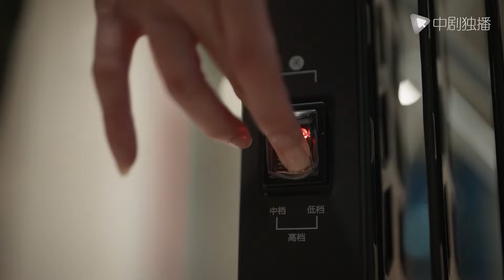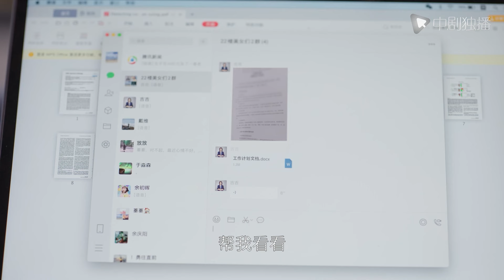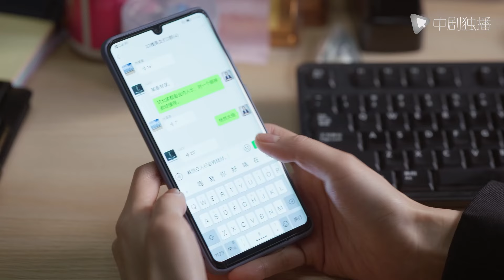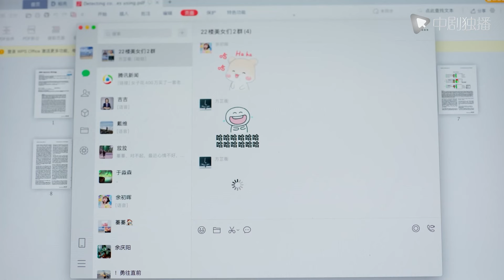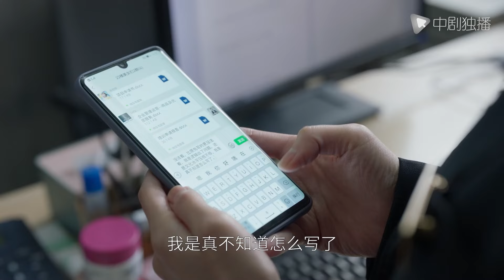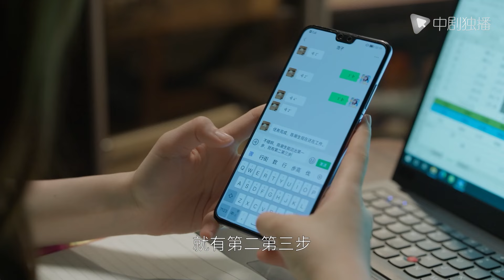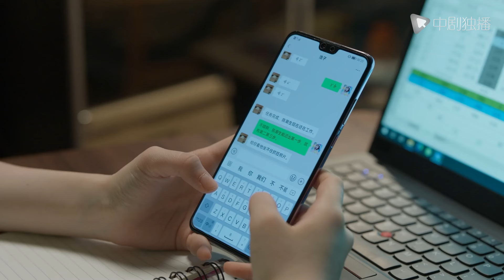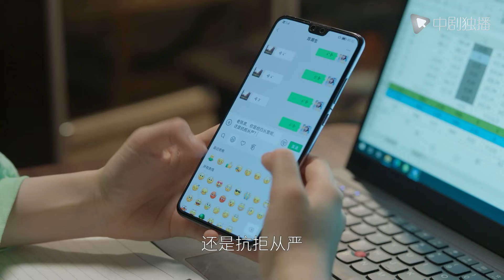【Movie】欢乐颂5 EP07-08 | Ode to Joy V | 纯享版（江疏影、杨采钰、张佳宁、窦骁 领衔主演）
► 剧情介绍
22楼五个姑娘彼此相伴的日子还在继续，更多的困难也接踵而来，还好她们已足够了解彼此，感情也日益深厚，可以互相支撑度过这些难关。叶蓁蓁(江疏影 饰)醉心科研之余频频受到戴维的家事影响，如何简单生活成了难题，幸好她立场坚定也足够清醒，又有足够爱她的家人，最终解决了这些困难。方芷衡(杨采钰 饰)意外收获了一个妹妹，这让她改变很多，逐渐回到生活的正轨上来。朱喆(张佳宁 饰)通过多年奋斗积累，完全靠自己在上海站稳了脚跟，也终于突破了事业的瓶颈。何悯鸿(张慧雯 饰)在走了一段弯路后，离开22楼又最终回归，开始学会思考，懂得付出，也明白人与人之间该如何相处。余初晖(李浩菲 饰)靠外部动力逼自己努力，渐渐走向自觉，稳步上升，摆脱了出身的桎梏。生活给予的考验和馈赠还会一直继续，但有22楼姐妹的支持和陪伴，她们就能勇往直前，一路奔向幸福。